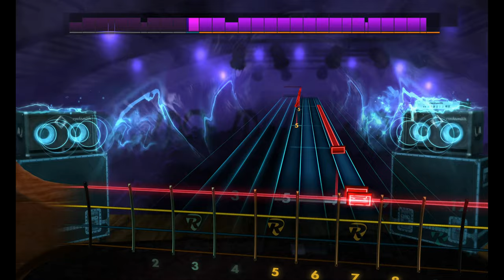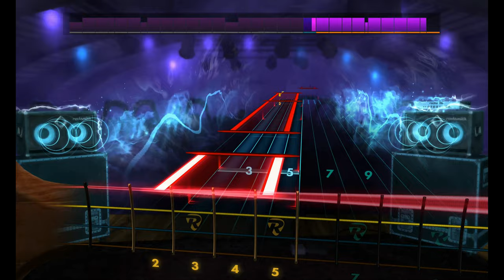Chris Isaak - Wicked Game (Bass cover) Rocksmith 2014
Time playing bass: 8 months